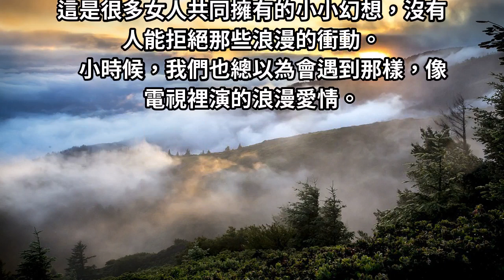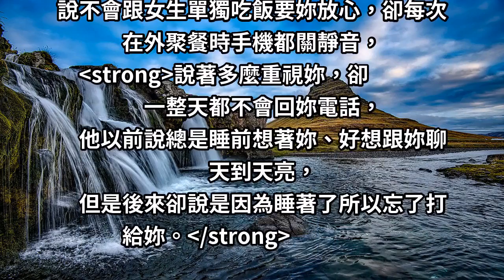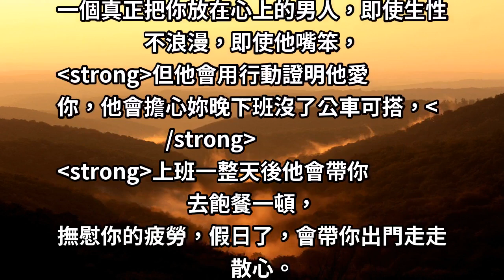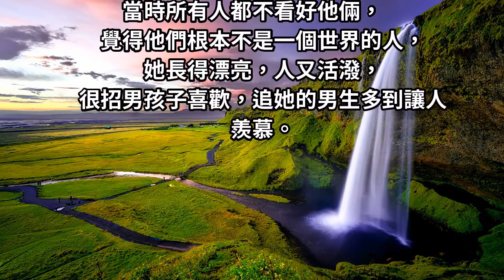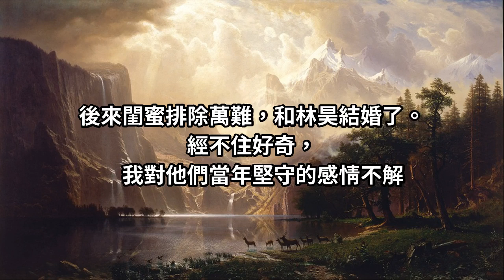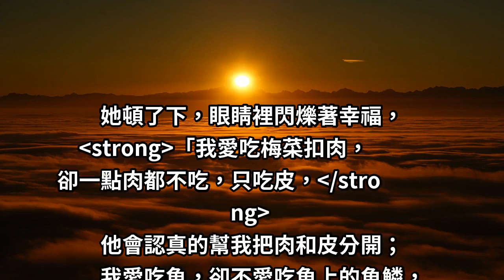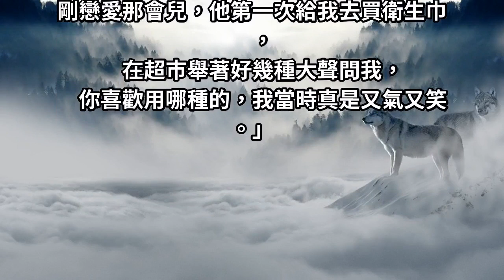他雖然不浪漫，但是我很「愛」他！（好文）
如果有人因為愛妳，願意收起他的頑固脾氣，
把妳的興趣也變成是他的興趣，
不會說許多愛的話，卻會做許多愛你的事，
過馬路下意識的拉著你的手，
如果遇到了這個人，請你一定要好好珍惜。